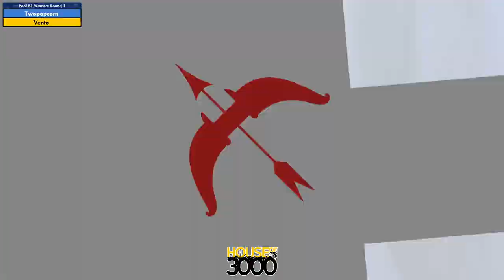Xeno346 Pool B1 Winners Round 1 Twopopcorn vs Vento